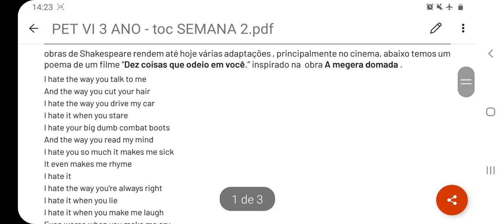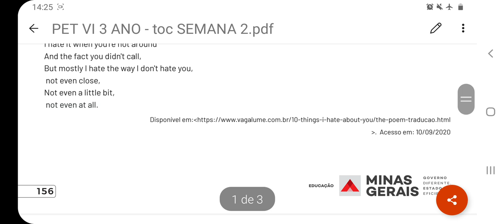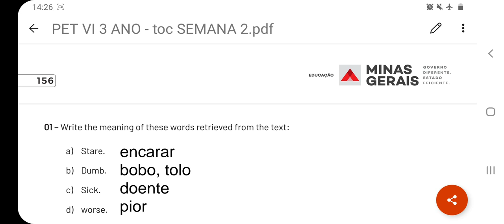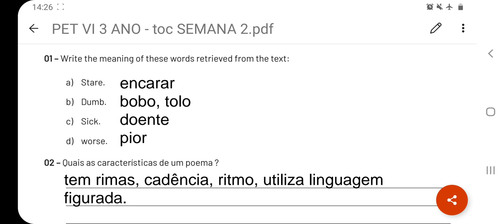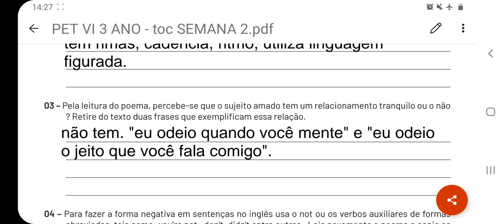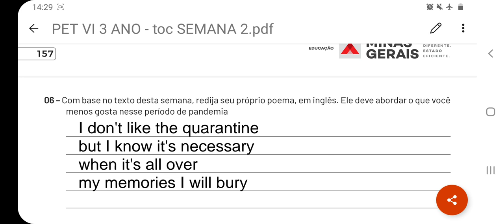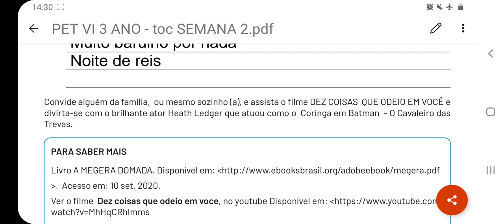PET 6 DE INGLÊS - 3° ANO EM - SEMANA 2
hello, guys. qualquer dúvida, deixem nos comentários.